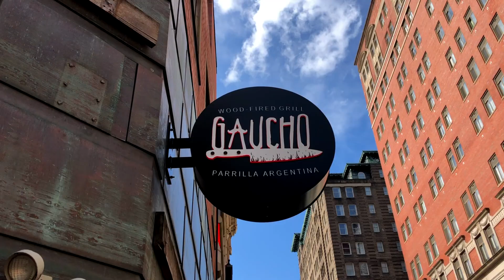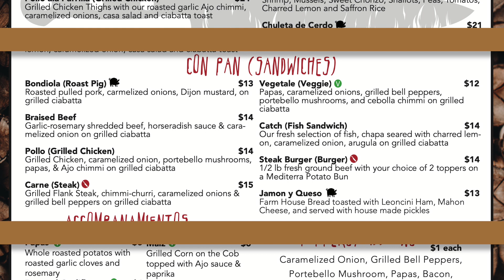Best Restaurant in Pittsburgh... GAUCHO!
Better than the best! Gaucho Parrilla Argentina is the best restaurant in Pittsburgh for the amazing cuisine that they make, cool vibes and much more! I've tried many places around the city but nothing compares to this. Experience it with me in my latest video here!

COMMENT with your thoughts or questions on this city!

Gear:
Canon 70D
iPhone X